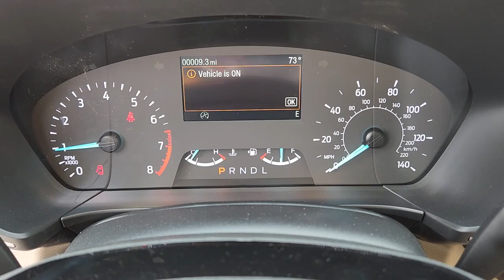New 2022 Ford Escape SEL Las Vegas, Bullhead City, St. George, Havasu, Pahrump, NV 200115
White Metallic New 2022 Ford Escape SEL  available in Las Vegas, Nevada at Friendly Ford. Servicing the Bullhead City, St. George, Havasu, Pahrump, NV area.

Friendly Ford
660 N Decatur Blvd

$1,000 off MSRP! Star White Metallic Tri-Coat 2022 Ford Escape SEL FWD 8-Speed Automatic 1.5L EcoBoostbrbr28/34 City/Highway MPG Price includes: $500 - Retail Bonus Cash